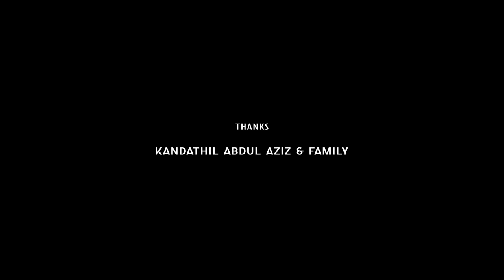Tujh Mein Rab Dikhta Hai - Cover I Dana Razik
Happy World Music Day to every music lovers out there!

DOP and Cuts: Farooq C.T

Special Thanks
Mashood K.P
Ameer Rahman
Onyva Restaurant
Zaheen
Kandathil Family
Shahabaz and Family